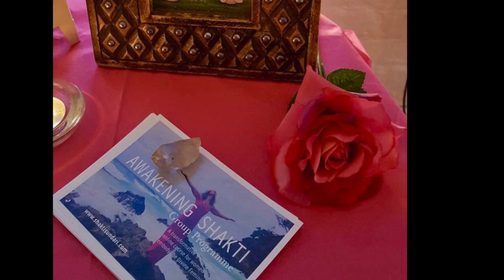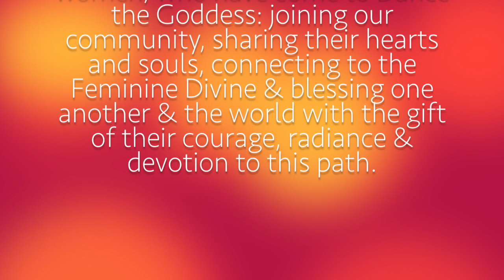Dancing the Goddess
Dancing the Goddess is a powerful, transformative practice for EVERY WOMAN of connecting with & embodying the DIVINE FEMININE through sacred sisterhood sharing circle, mudra, mantra, yoga, invocation and dance.

Dancing the Goddess is not just a dance class: it offers you a comprehensive practice and safe, sacred space in which to experience the ongoing personal and spiritual growth of embodied connection with the Divine Feminine, including through a community of women.

Dancing the Goddess is born of the yogic understanding that the energy of all creation (kundalini or Shakti) is Feminine and that we can only access this energy through the body. Invoking & embodying Goddess archetypes is one powerful way to activate and deepen this connection, as in tuning in to the elements and chakras.

Videos and photos captured during the 2018 Dancing the Goddess workshop season offer a taste of our gatherings, as we have danced with the Goddesses of the Tantra-Yoga tradition, as well as the 7 Chakras.

Workshops are ongoing in London and, by request, throughout the UK & internationally.